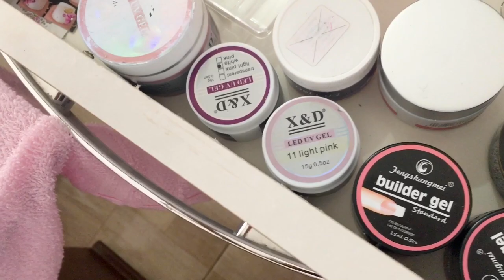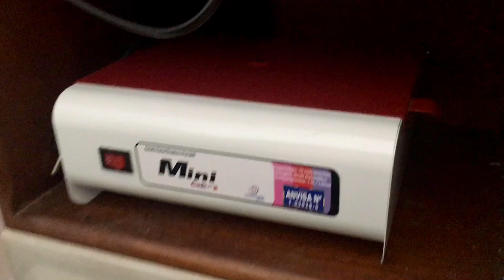Meu cantinho de manicure 💅🏽